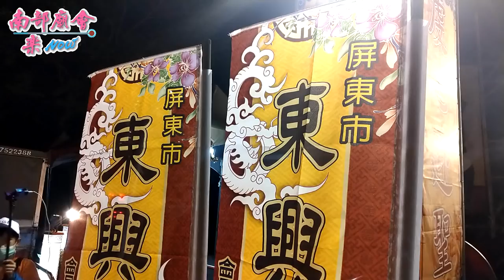11/10(六) 屏東市東興堂包府千歲往東港東隆宮謁祖三戴圓科建堂五十週年平安遶境